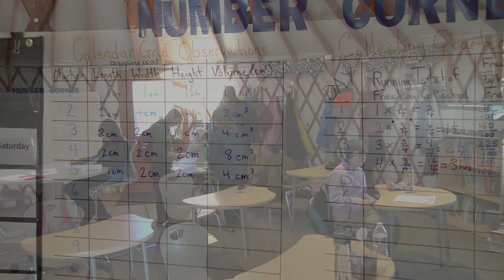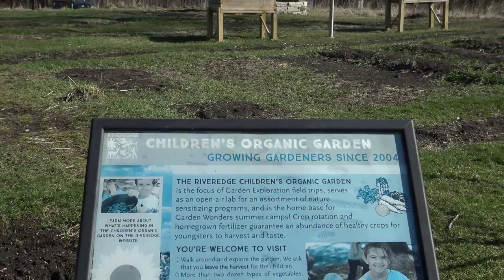Riveredge School Mission & Vision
Principal, Mike Mullen describes the mission and vision of the Riveredge School. The 3 pillars of the Riveredge vision are inquiry, community, and nature based. Following these as a guide helps create a unique education opportunity where children can thrive.